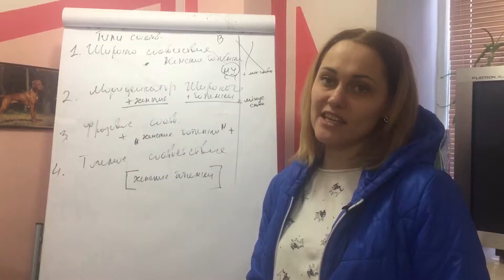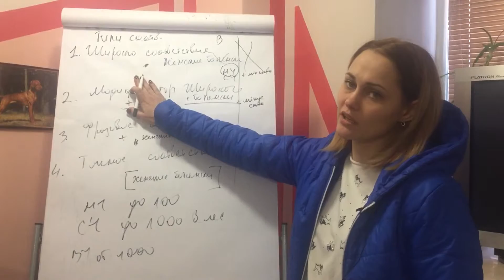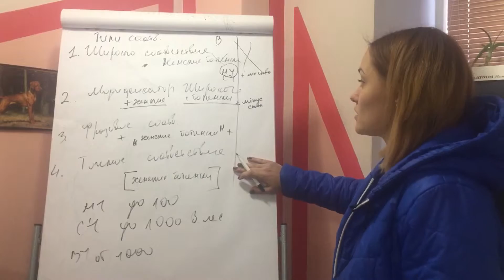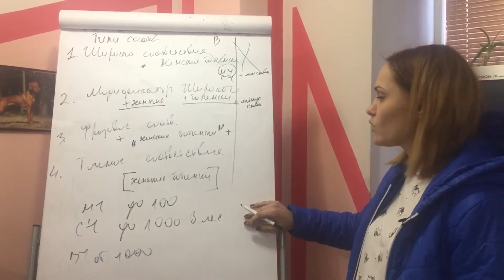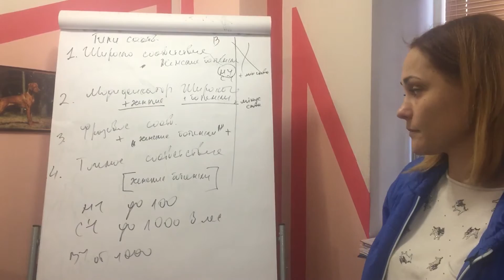Типы соответствия ключевых слов в Google AdWords